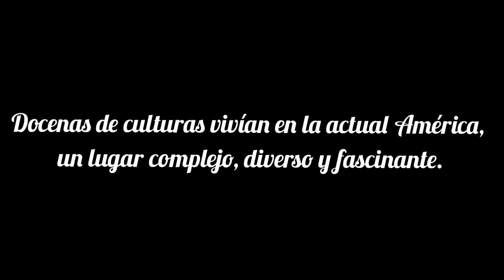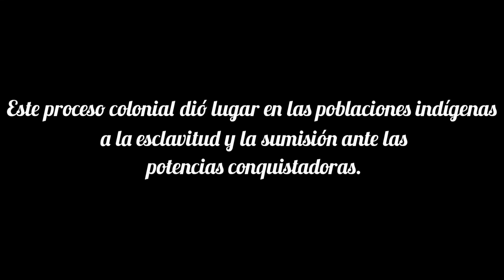LA CONQUISTA por Kathya Saavedra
LA CONQUISTA propuesta coreográfica de TRÍO realizada por la estudiante KATHYA SAAVEDRA en la Materia Técnica de Notación y Diseño de Patrones Escénicos 270b Dictado en el Segundo Semestre de 2021 dictado por la Profesora Julia Olivella en la Carrera de Licenciatura en Bellas Artes con Especializacion en Danzas de la Facultad de Bellas Artes de la Universidad de Panamá.

Veremos la historia de tres aborígenes estás reflejan todas las culturas que viven fascinadas, en su tierra hasta el momento que llegaron los españoles creando caos e suspenso del destino de su cultura. Kathya Saavedra